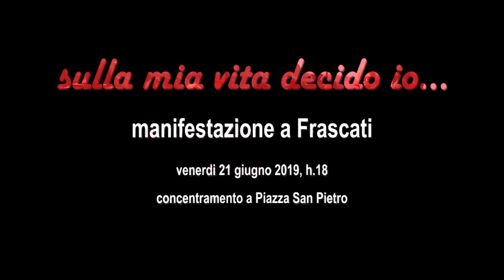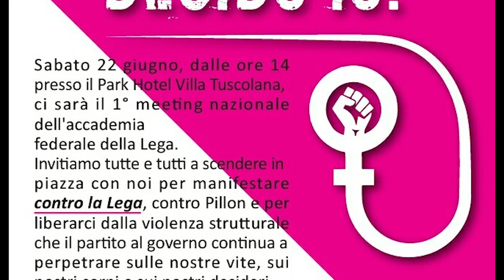Sulla mia vita decido io...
Spot per promuovere la manifestazione del 21 giugno 2019 a Frascati